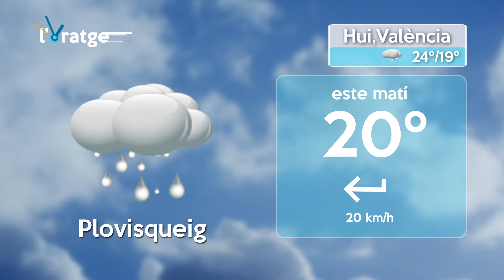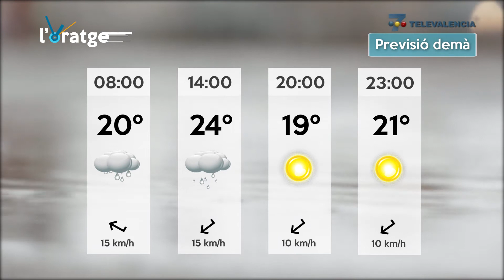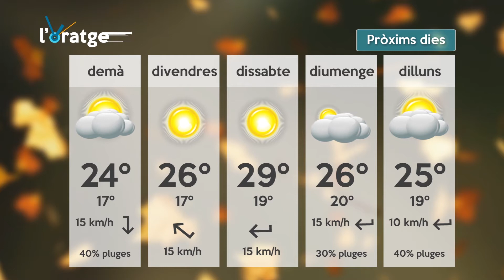L' Oratge 28-09-16